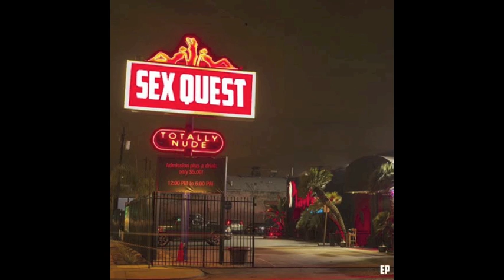Speak & Caleb Stone - Sex Quest EP (full project)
Sex Quest is the collaborative project between Speak & producer Caleb Stone (prod Kilo Kish, Nocando, dream panther)

00:00 - Unicorn
01:33 - 2 Lurk Boyz ft Alexander Spit (co prod Alexander Spit)
04:14- Tap Twice ft Kity
06:29- Are you an exorcist? ft Brandon Thomas
10:04 - Chelsea Kit
11:59 - Swimming in Oceans ft Sara Z
14:42: Dishes